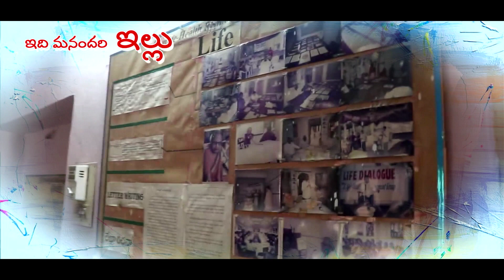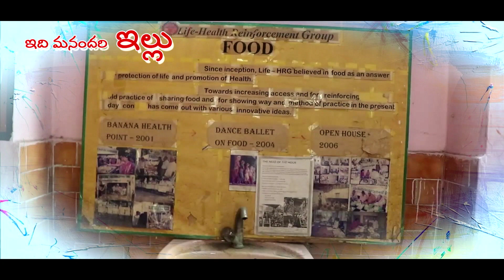Poor man's God Father | Inspiring Stories of India.